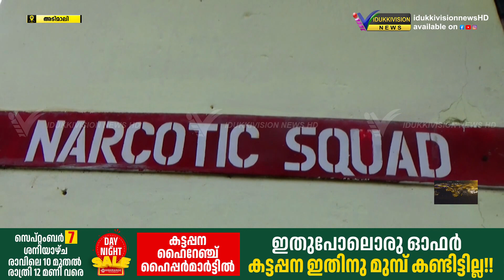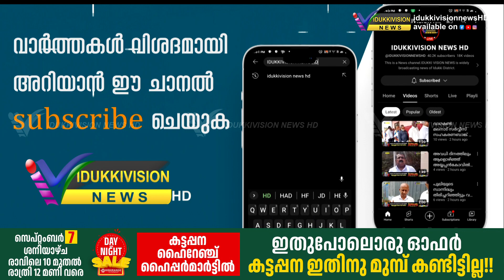അടിമാലി വട്ടപ്പാറ കാറ്റൂതി ഭാഗത്ത് പരിശോധനയില്‍ 70 ലിറ്റര്‍ ചാരായം കണ്ടെത്തി